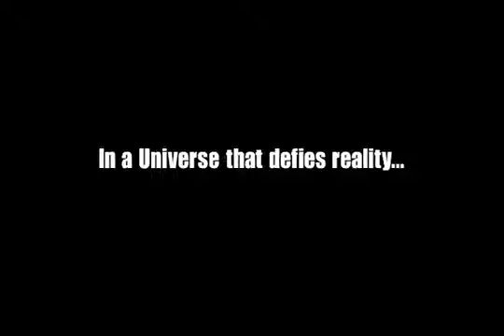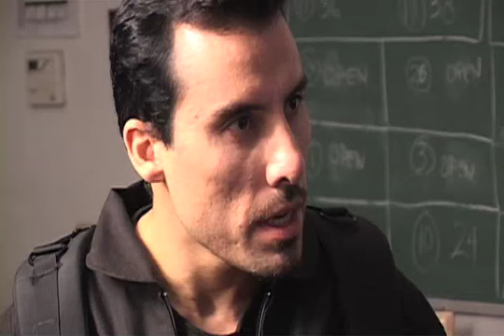Dragon's Realm Classic...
Fantasy Drama